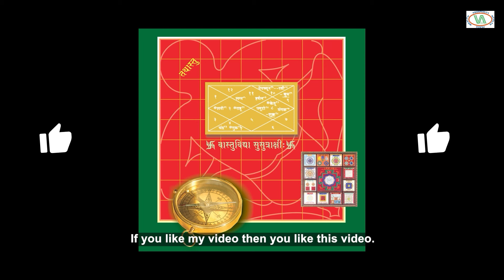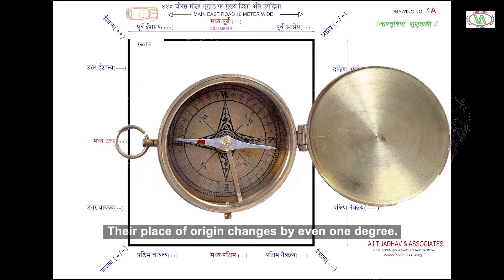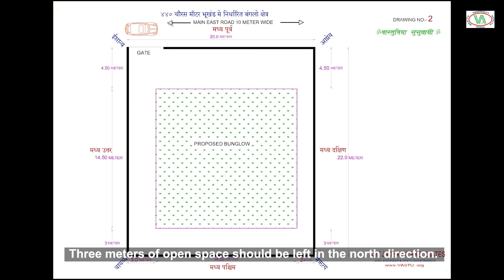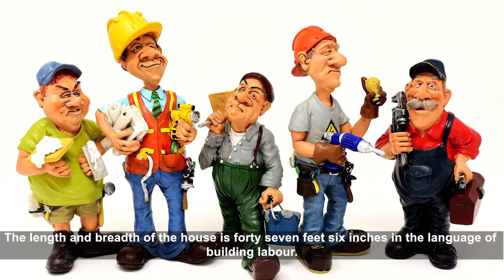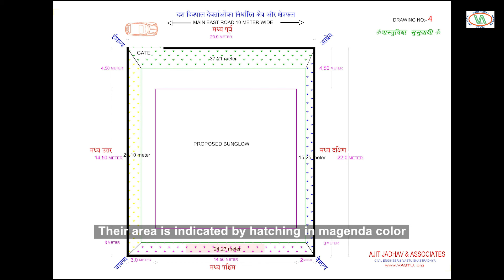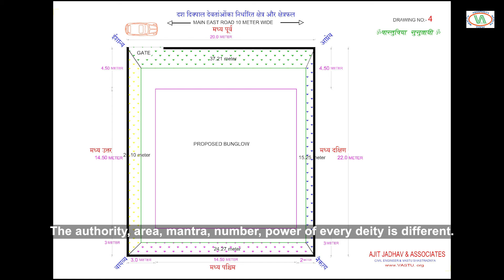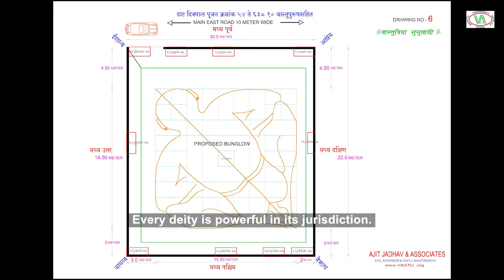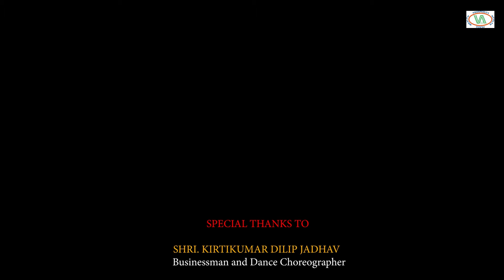Dashdikpal Devata worship ǀ vastu mandal ǀ vastu purush ǀ vastutips प्लाॅटमे दशदिक्पाल देवता स्थान